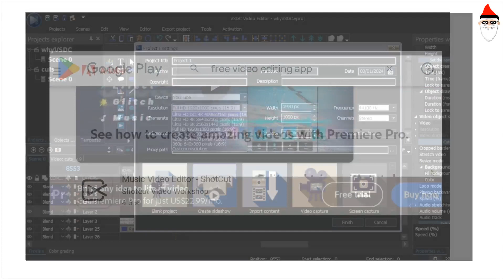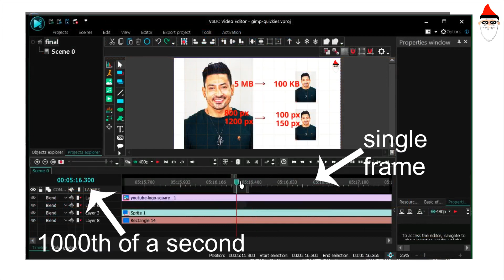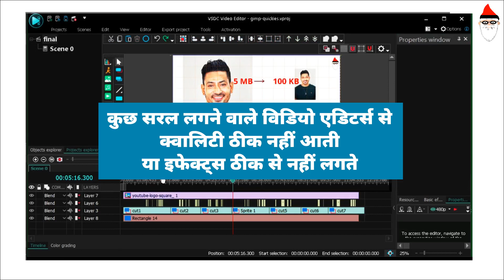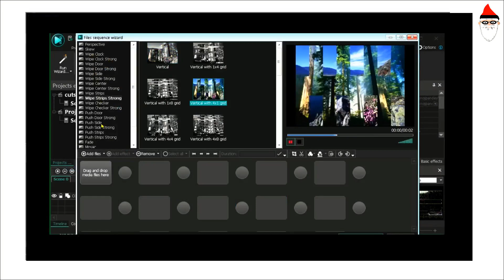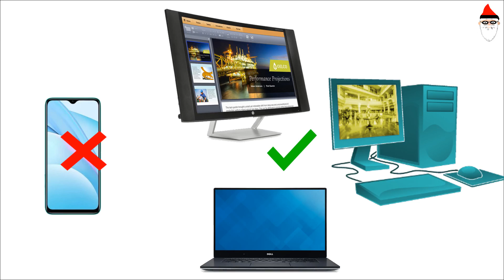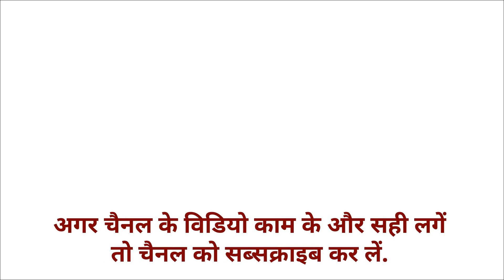Best free video editing software for pc without watermark | VSDC review in Hindi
VSDC free video editor's great features:
- You can edit very long videos with VSDC.
- Can apply many effects on video, audio and text.
- Video does not have watermark with vsdc free video editor.
- You can edit videos in very high quality (HD video, 4k video, 360 video)
- VSDC free video editor can import and export video in many formats.
- Very fine editing at sub-frame level can be done with VSDC free video eduting software.
- VSDC also comes with free tools for video recording, audio recording, screen recording, etc.
- VSDC does not need very powerful computer.
- VSDC has a very simple and easy wizard for slideshow videos.

Computer Baba channel me VSDC video editor tutorial in hindi:

Relevant expressions:
best free video editing software for pc without watermark
best free video editing software 2024
best video editing software for pc free
vsdc video editor
हिन्दी में VSDC
editing with VSDC
best free video editing software for pc
VSDC video editor tutorial
best video editor in 2024 free